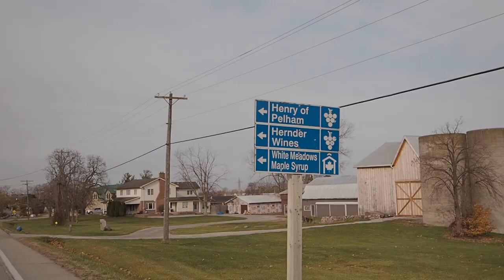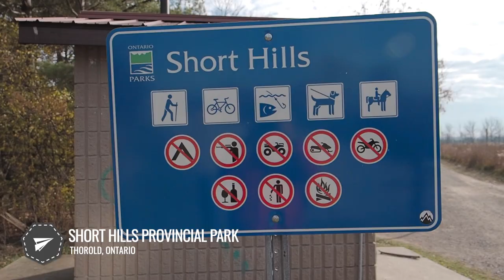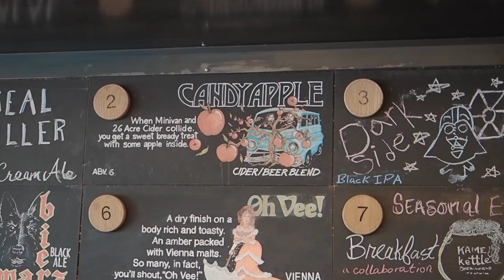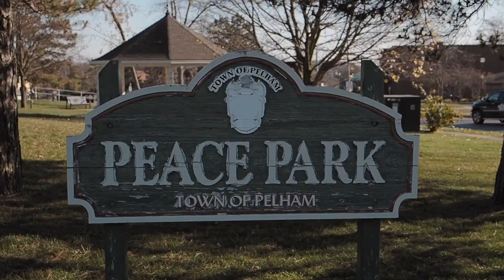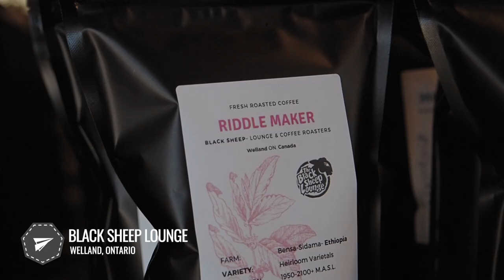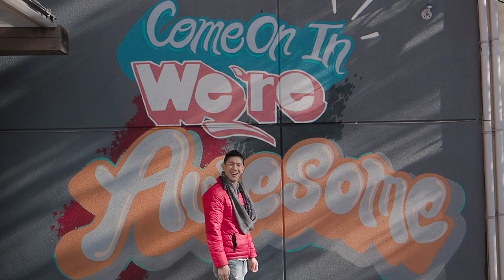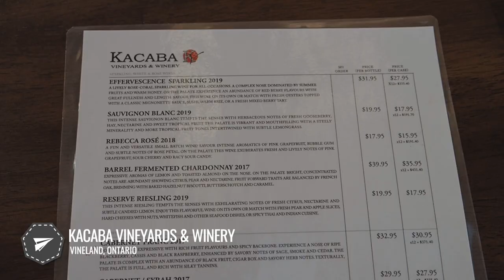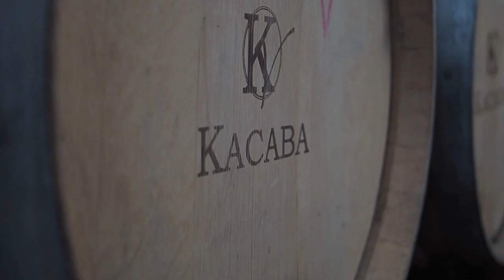Where to Drink and Eat in Niagara - Unexpected Culinary Surprises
The Niagara region 🇨🇦  is filled unexpected culinary surprises.  In this video, we explore some of the best places to eat and drink in Niagara, Canada that you never would have stumbled upon.  From beer, wine, bistros, fine dining, and coffee, you won't believe all of these places you passed by on your way to Niagara Falls including St. Catharines, Short Hills, Fonthill, Welland, and Vineland.  Make sure to include this in your next trip to the area.  Join us for my Niagara experience!

🟢 PLACES FEATURED IN NIAGARA
0:00 - Intro
0:52 - Henry of Pelham
2:14 - Short Hills Provincial Park
3:00 - Kame & Kettle Brew Works
4:48 - Root & Bone
6:40 - Black Sheep Lounge
7:01 - Merritt Island Park
7:25 - Taris on the Water
9:24 - Kacaba Vineyards & Winery
10:36 - Outro
10:59 - Bloopers

▶ Airbnb (sign up for a new account to get FREE credit)